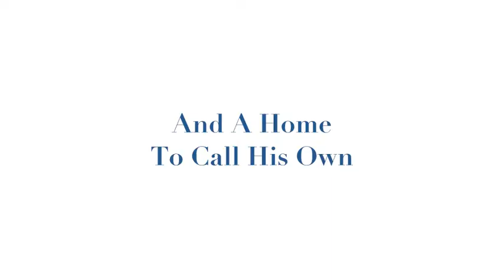Max, a 1.5-year-old Boxer mix available for adoption at Wisconsin Humane Society Ozaukee Campus.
Max is a 1.5-year-old Boxer mix available for adoption at the Wisconsin Humane Society Ozaukee Campus.